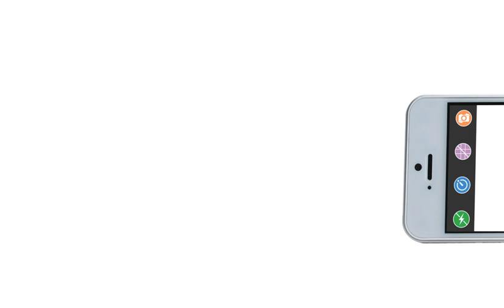iSnapx Remote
get the iSnapx app to use the iSnap remote